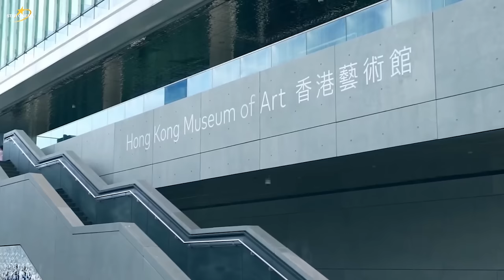Tossing the coin: Creating a story about fate | ‘Toss Coin’ | KD Estrada, Alexa Ilacad​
Roam around Hong Kong with KD Estrada, Alexa Ilacad, and director Cathy Garcia-Sampana, as they narrate how they worked on “Toss Coin”. From capturing the beautiful scenery to working with the locals, it sure was a fulfilling journey!